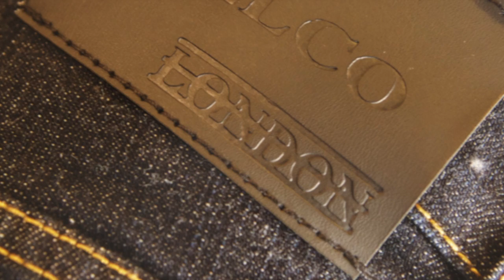Askfor - Our Favourite Shop Vaqueros y Camisetas Relco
ASKFOR - OUR FAVOURITE SHOP  |  VAQUEROS Y CAMISETAS RELCO  |  ASKFOR 2017